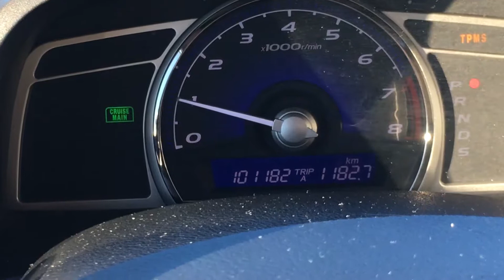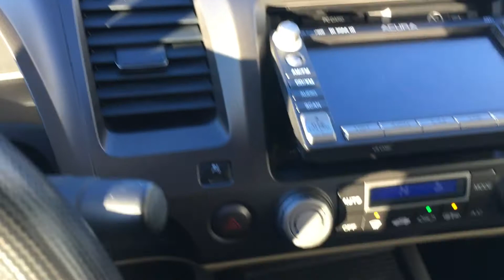December 18, 2018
08 Acura CSX 82111l1